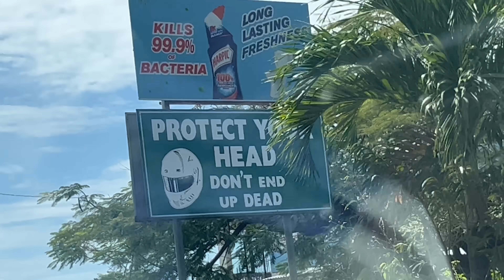Skute Bobo & Young Leosia - CICHO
Fundacja 420 to przestrzeń dla wszystkich fanów muzyki, którzy chcą przyłączyć się do ruchu na rzecz depenalizacji marihuany w Polsce. Aby nas wspierać, wystarczy nas słuchać.

Klip: Uczestnicy wyjazdu
Montaż: nghtlou
Specjalne podziękowania: Tony Roze

Tytuł: CICHO
Artysta: Fundacja 420, Skute Bobo, Young Leosia, Renaldo David Ashene Miller
Muzyka: francis, Pedro, Teflon, Renaldo David Ashene Miller
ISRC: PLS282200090